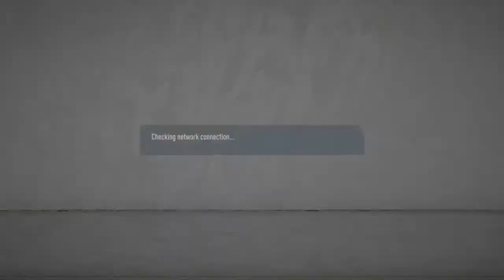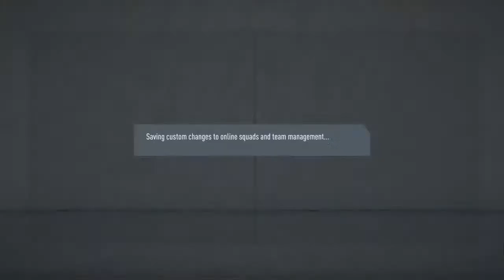ST vs Bipul